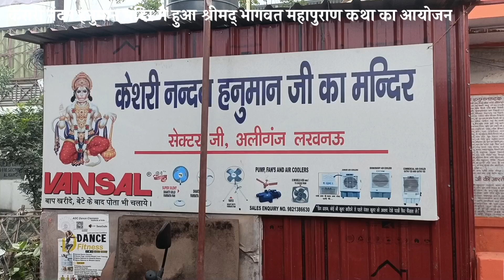केसरी नंदन हनुमान मंदिर में हुआ श्रीमद् भागवत महापुराण कथा का आयोजन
देश प्रतिदिन

लखनऊ,अलीगंज के केसरी नंदन हनुमान मंदिर में 16 जनवरी से 23 जनवरी 2024 तक श्रीमद्भागवत महा पुराण कथा का आयोजन किया जा रहा है। इस मौके पर मंदिर के महन्त अनूप बाजपेई ने बताया कि कथा व्यास पूज्य निशा शुक्ला श्री वृन्दावन धाम द्वारा भक्तो को कथा का ज्ञान प्राप्त कराएगी।17 जनवरी को मंदिर का स्थापना दिवस भी होता है अयोध्या में भगवान श्री राम के प्राण प्रतिष्ठा आप जैसा कैसे व्हाट्सएप पर मंदिर में कथा का आयोजन कराया गया है। और 23  जनवरी को मंदिर में विशेष रूप से सुंदर झांकियां, हवन और प्रशाद वितरण किया जायेगा।